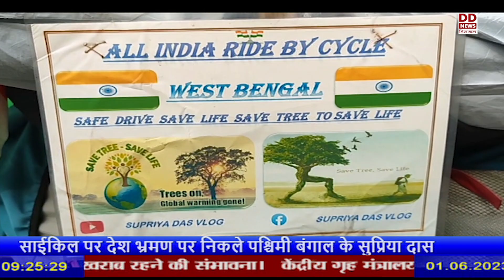साईकिल पर देश भ्रमण पर निकले पश्चिमी बंगाल के सुप्रिया दास